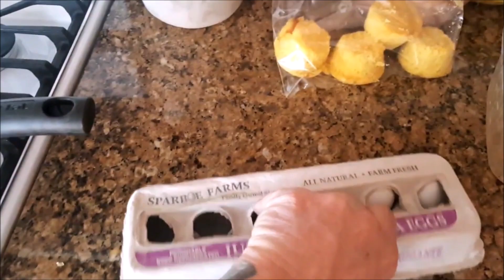Cold Morning Chat on a -21 degree day.... Burrrrrrr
Good Morning, just thought I would chat a little this cold morning

My sleep schedule, well I don't have a sleep schedule with this cold weather and freeze protection in full swing at work.
In this video I'm up early just talking with you all, giving you a little insight on us.

Amazon wish-list: